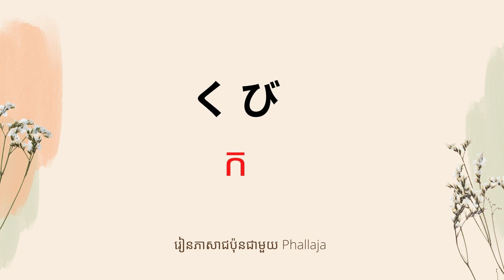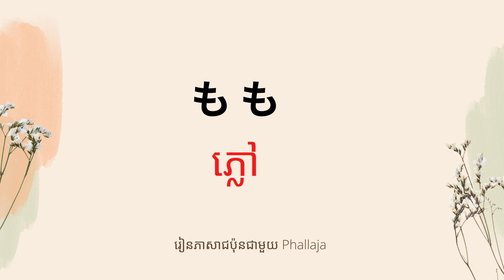EP02 រៀនពាក្យនៃរាងកាយជាភាសាជប៉ុន | 体の言葉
សួស្ដីអ្នកទាំងអស់គ្នា! ក្នុងវីដេអូននេះ ខ្ញុំនឹងបង្រៀនអ្នកទាំងអស់គ្នាទាក់ទងទៅនឹងពាក្យនៃរាងកាយមនុស្សជាភាសាជប៉ុន។ តោះ ទៅរៀនទាំងអស់គ្នា!

អរគុណ